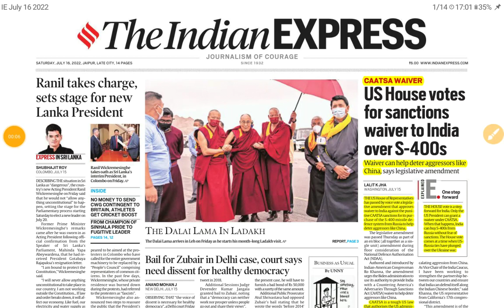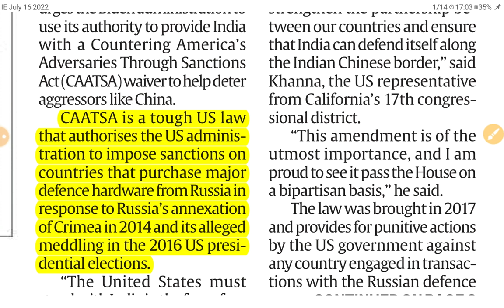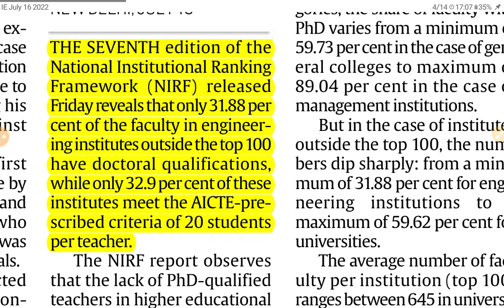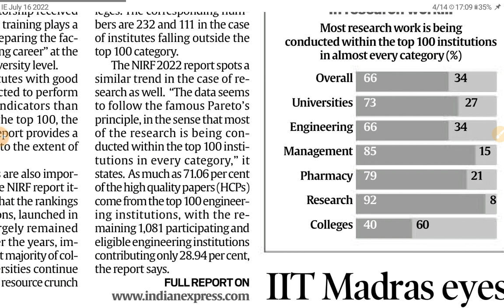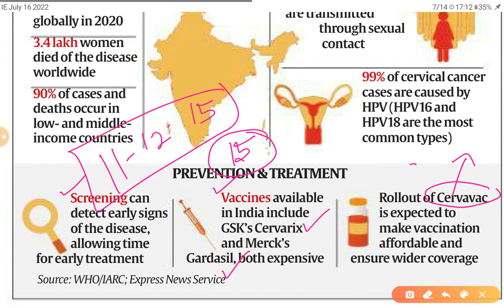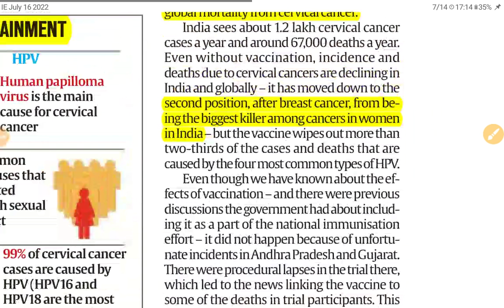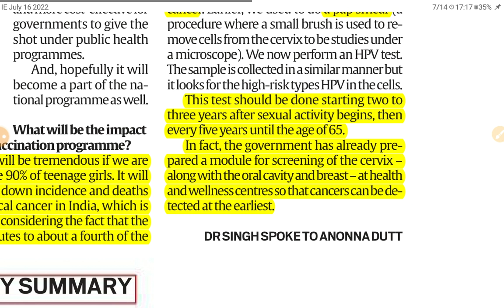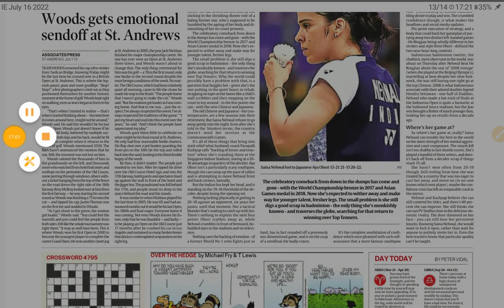16th July 2022 | Gargi Classes News & Explained Analysis | By R.K. Lata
Explained/Opinion- Analysis
1. CAATSA waiver for India- S-400
2. HPV Vaccine,  Cervical cancer etc

16 July 2022 | Indian Express Explained analysis | The Hindu Editorial  Analysis | The Hindu Editorial Discussion |  Daily Indian Express Explained Analysis in Hindi | current affairs for UPSC CSE/IAS |  Daily current affairs for RPSC RAS by Gargi classes.